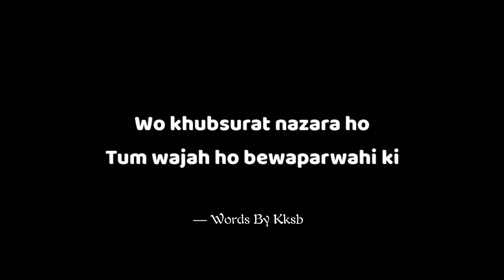Happy Brothers Day 2024 - KKSB | Bhai Shayari | Brother poetry | Brother's day 2024